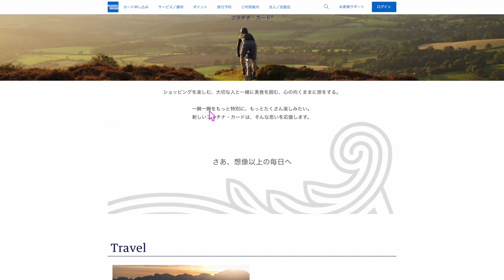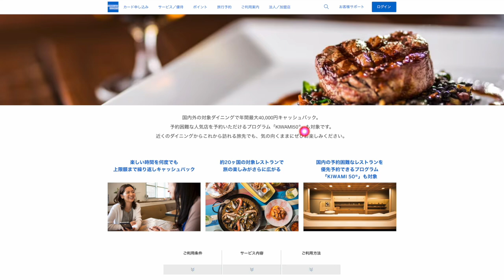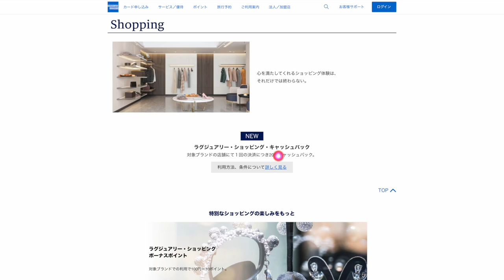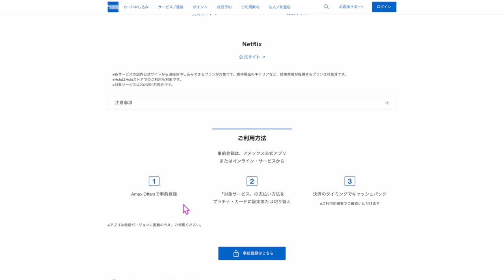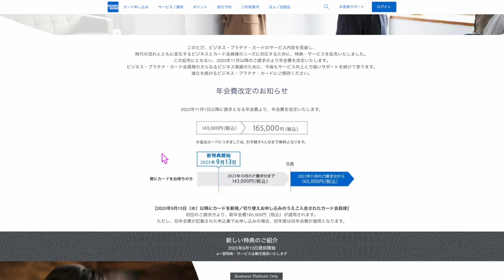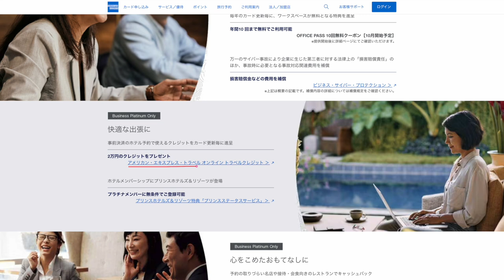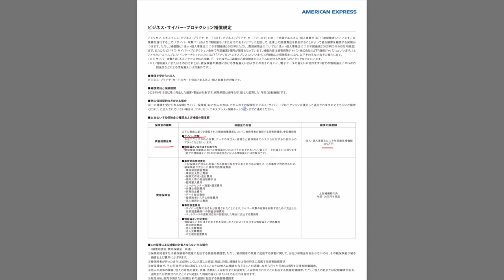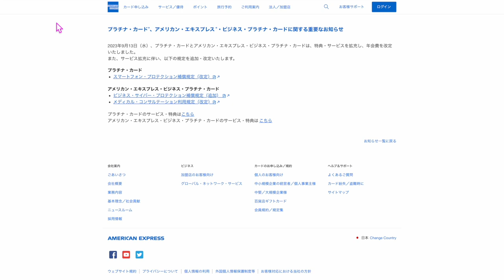【速報】アメックスプラチナ/アメックスプラチナビジネスカード年会費引き上げへ…💳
✅TikTok liteキャンペーン！10日間クリックだけで4,000円💰
神キャンペーン‼️こんな簡単に4,000円分のポイントもらえるキャンペーンはもう来ません❗️終了前に参加しましょう⚠️

1️⃣Wi-Fi切って上のコードからアプリをDL
2️⃣ログインしないで上のURLから再度入り登録
3️⃣登録時、電話番号で登録(サブ端末でLINEで入ったらダメでした。奥様アカウントは電話番号でできました！)
4️⃣トップ画面の下、中央のギフトをクリック
5️⃣チェックインを10日間クリックで3500円！
100％もらえるとは言えませんがかなりの方がゲットできているのでオススメです！

番号　00098010

【目次】
00:00 今回の動画
01:10 アメックスプラチナカード
11:40 アメックスプラチナビジネスカード